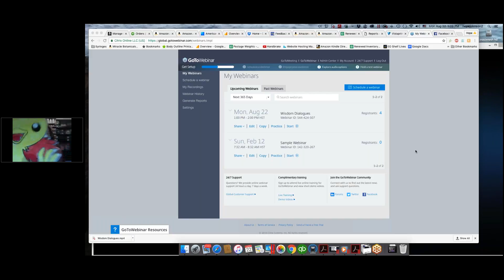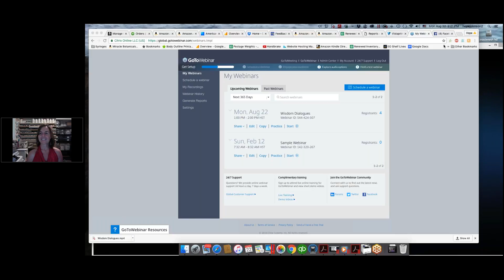Wisdom Dialogues With Hope Johnson August 22, 2016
Perception of others, political issues, how to transform the mind, murderous thoughts, relationships